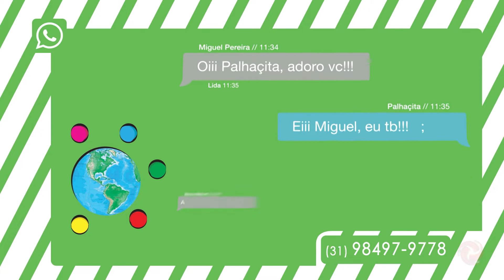Faça Você Mesmo com Trupe Gaia - Jean Cloude, o Reabilitador de Cães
Faça Você Mesmo com Trupe Gaia
Participação especial de Jean Cloude, o Reabilitador de Cães